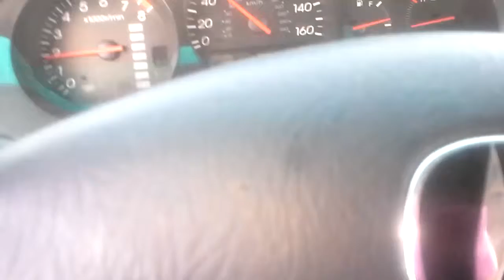Snowy Range 3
Turn off the sound on your computer.